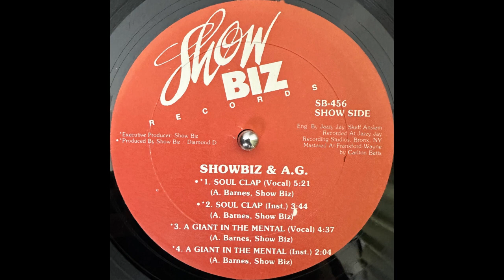Showbiz & A.G. - Soul Clap